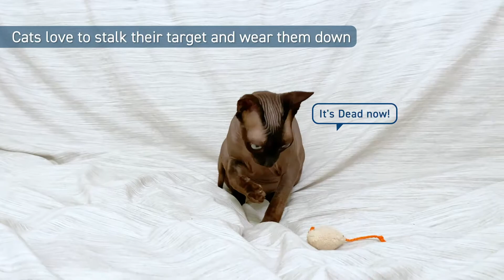One of the Best Cat Toys | Sphynx Cat Reaction to the Toy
In this video, you can see one of the Best Cat Toys, see my Sphynx Cat Reaction, and how he is playing with a mouse toy. You can find some recommendations Why do I need to play with my cat? Can cats get lonely? Also, you can watch how happy the cat when someone cares about him/her.

Enjoy the lucky meow cat video  🐈

1. Cat and Dog Comfortable Harness

2.  Mice Cat Toys

3. Wheat Grass seeds for cat
The best and healthy cat! No problem with a hairball!

4. Cat Litter Mat-Super Size
If you want to keep clean at home it's the best cat litter mat

5. Fluffy Fleece Cat and Dog Blanket
Alfred uses it every single day and night. Very Comfy

6. Handcrafted Cat Cave Bed (Large)
100% Wool and cozy cat bed

7. Pet Sling Carrier
If you love to travel with your cat and go to the store, this carrier it's the best option for your cat.